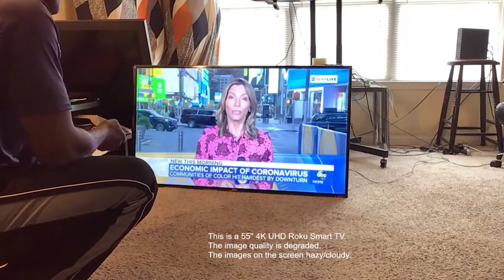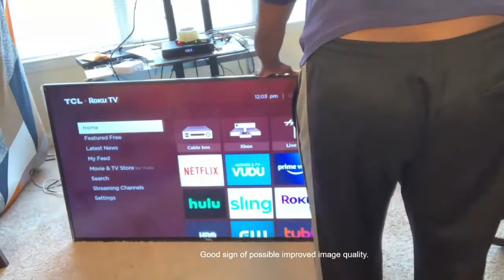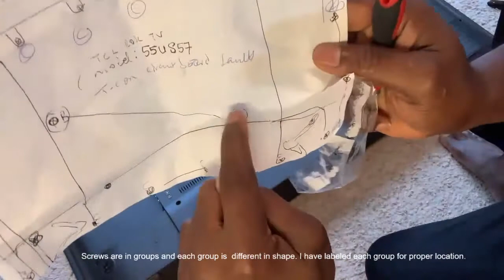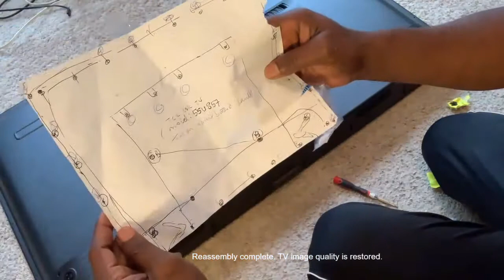How to Fix Cloudy or Fuzzy Screen Problem in Roku 4K UHD Smart TV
This video captures step-by-step approach in diagnosing and repairing cloudy or hazy screen of a 55" 4K UHD Roku Smart TV. Model 55US57